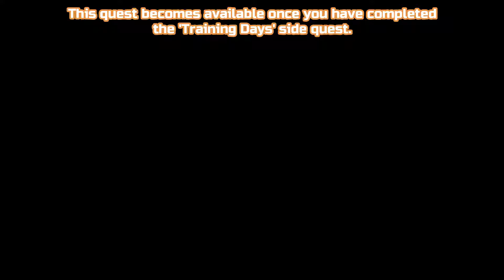Brothers in Arms - Side Quest - Assassin's Creed: Odyssey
The side quest 'Brothers in Arms' can be found in the Krypteia Training Grounds in Lakonia. It becomes available once you reach Lakonia during chapter 7 of the main quest and complete the side quest 'Training Days'.

Quest Giver - Iatrokles

Reward - Spartan Belt, Drachmae & XP

* Investigate the Agoge Camp North outpost
* Find and Talk to Theoros
* Talk to Xanthe about her sons

PSN: BenG32